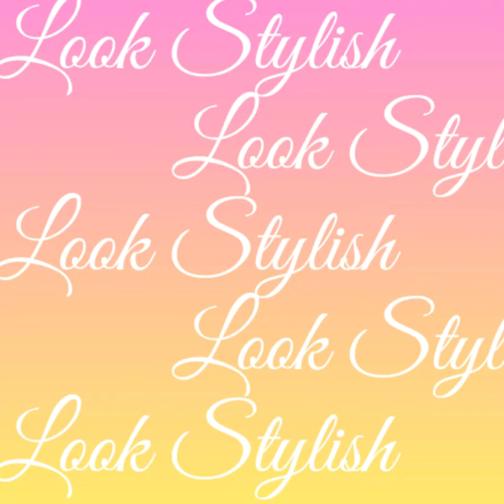White Shirt Outfit Ideas For Men 2020 || Men's Fashion || by Look Stylish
Hello friends 😊

White Shirt Outfit Ideas For Men 2020 || Men's Fashion

About video:-
In this video I share white shirt outfit ideas for men, here you'll see different style and different. looks that can you try with your white crispy shirt, l also share some color combination of white shirt, In this video l share casual looks, I hope friends you like this video